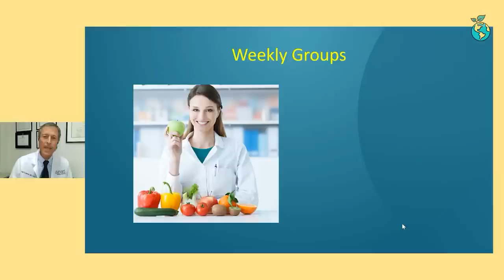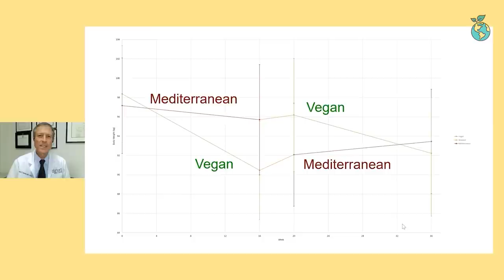One Healthy World | Mediterranean Diet VS Vegan Diet: Which Is Best?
Ever wonder which diet is the best? Our experts shake down the Mediterranean, Keto, and other popular diets and discuss which are most effective. We’ll cover tips to get you going on your own healthful diet and hear an inspiring testimonial from Dr. Daniel Ganu. Hosted by Dr. Gemma Newman and “The Weight Loss Champion” Chuck Carroll, this episode features Dr. Neal Barnard, Dr. Matthew Nagra, culinary expert Ann Christine, Dr. Daniel Ganu, and Dr. Megan Rossi.

Dr. Gemma Newman

Dr. Daniel Ganu Editor-in-Chief